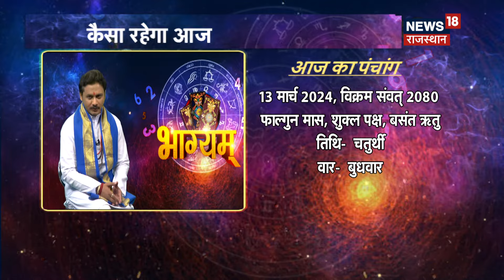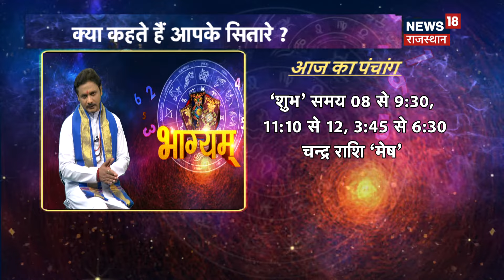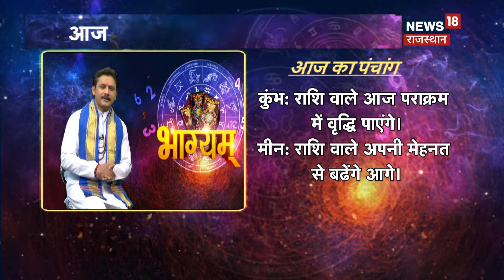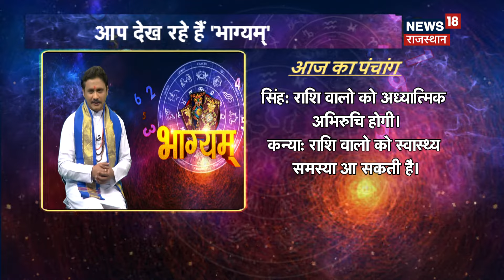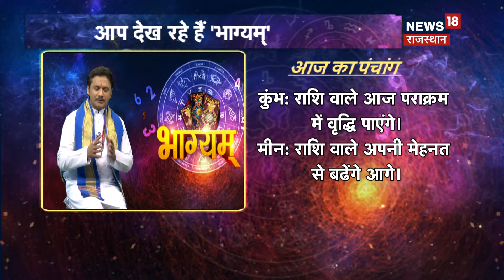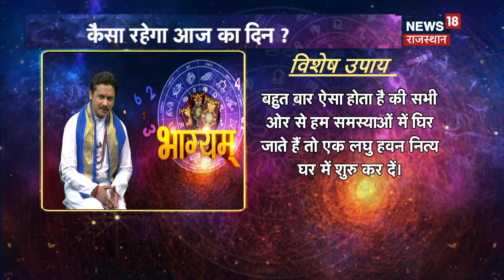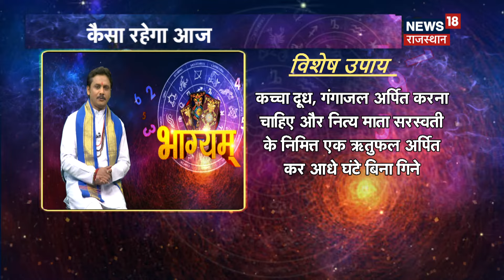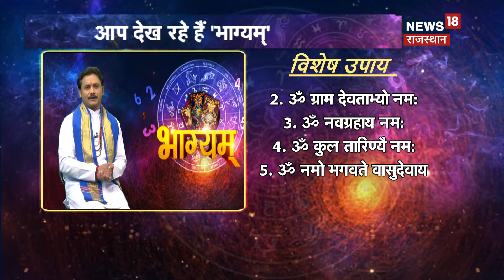Aaj Ka Rashifal 13 March: कैसा रहेगा आपका आज का दिन ? Astrology | Today Horoscope in Hindi | Bhagyam